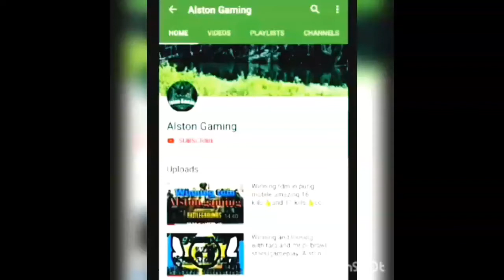Playing clash squard in free fire for the first time winning and loosing [ALSTON GAMING ]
Hey guys welcome back to my channel so today we have played loosing and winning in in clash squard in free fire if u enjoyed the video dont forget to leave a like and dont forget to share and subscribe to my channel and dont forget to hit the bell icon to never miss a updates from ALSTON gaming.